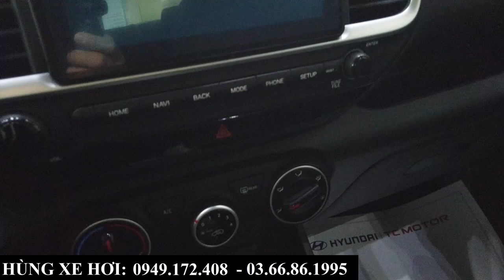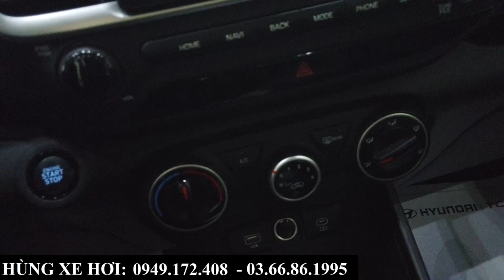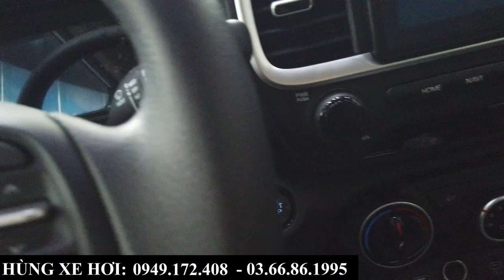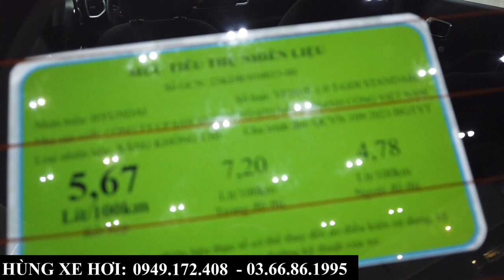Review Chi TIết Hyundai Venue Bản Tiêu Chuẩn 2024 | Giảm Giá, Khuyến Mại Tại Hyundai Bắc Ninh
+ Hotline Tư Vấn: 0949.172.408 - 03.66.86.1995